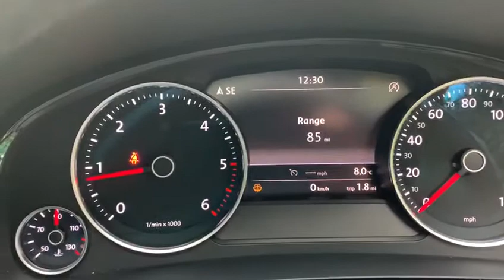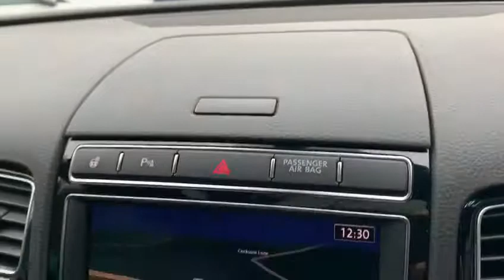VOLKSWAGEN TOUAREG 3.0 V6 R-LINE TDI BLUEMOTION TECHNOLOGY 5d 259 BHP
VAT Q, one owner, with a service history, Finished in Pure White with Titan Black Leather Electric Heated Seats, Electric Sliding Panoramic Sunroof, Satellite Navigation, Front and Rear Parking Sensors, DAB Radio, Bluetooth, Phone Prep, Electric Folding Wing Mirrors, Heated Multifunctioning Steering Wheel, Cruise Control, Dual Zone Automatic Climate Control Air Conditioning, Keyless Entry, Keyless Go, Dynamic Select, Roof Rails, Brushed Aluminium Interior, 20 Inch Alloy Wheels, Privacy Glass, Automatic Lights, Rain Sensors, Eco Start Stop Function, Electric Tailgate, Automatic Dimming Rear View Mirror, Electric Windows, Remote Central Locking, Alarm, additional fees may apply, please note, not all cars are kept on site please call to make appointment and to avoid disappointment. pre delivery check, This vehicle will be sold with the benefit of An optional 24 MONTH EXTENDED WARRANTY WITH MAIN DEALER LABOUR RATES, charged at an additional 899. Hpi Checked, Part Exchanges Welcome. Low Rate Finance/PCP Finance Options Available, Over 100 Cars and Up To 50 pictures Available Visit Our call now Tel: BUY WITH CONFIDENCE BECK EVANS A FAMILY RUN BUSINESS ESTABLISHED 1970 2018 CAR DEALERS AWARDS WINNERS. VAT QUALIFYING/RECLAIMABLE IF EXPORTED AND BUSINESS USE ONLY.